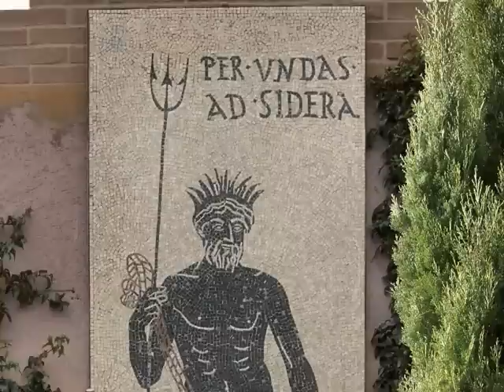Santa Marinella.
La città di Santa Marinella è situata a circa 60 km da Roma ed è chiamata anche la Perla del Tirreno.